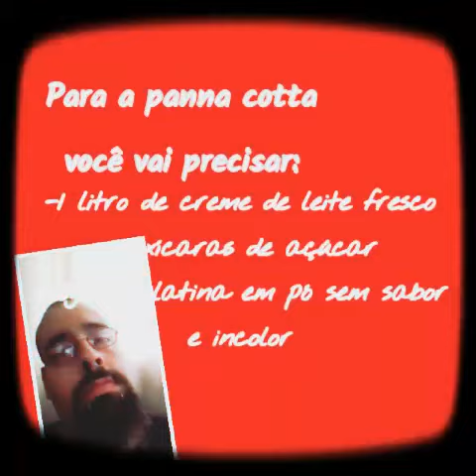PANNA COTTA DO JESUS